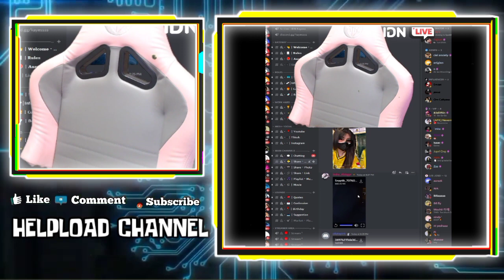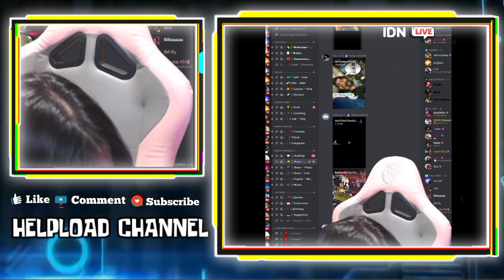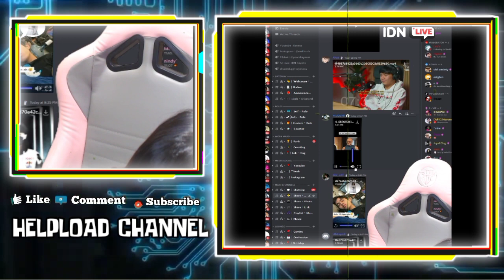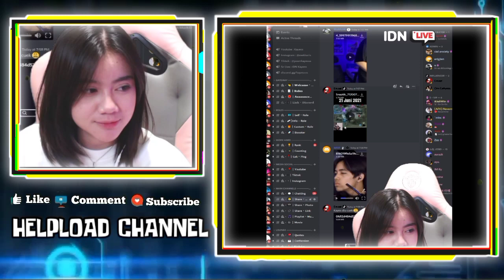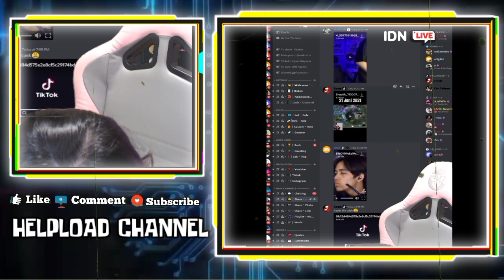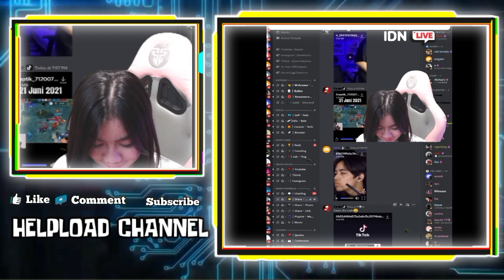REAKSI KAYES LIAT CELIBOY MIMPI NIKAH KELAR MPL - REAKSI KAYES DENGAR KO DELWYN SUKA SAMA KAYES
REAKSI KAYES LIAT CELIBOY MIMPI NIKAH KELAR MPL
REAKSI KAYES DENGAR CELIBOY BILANG KO DELWYN SUKA SAMA KAYES LUCU

•Thanks•